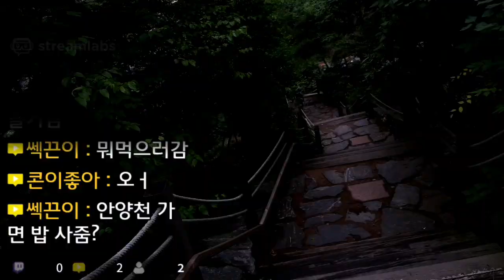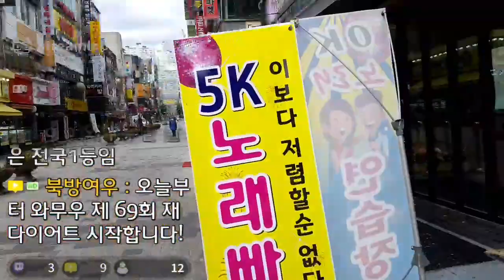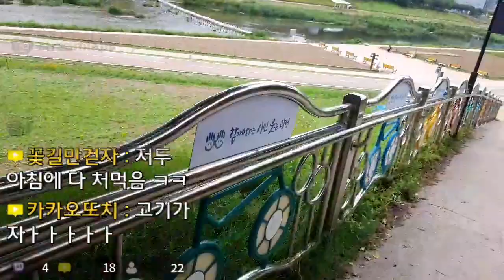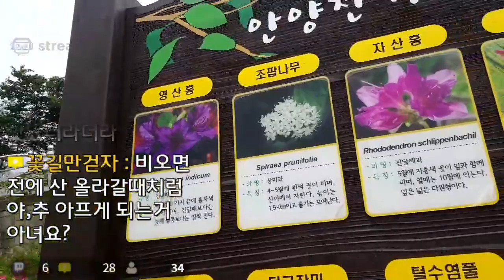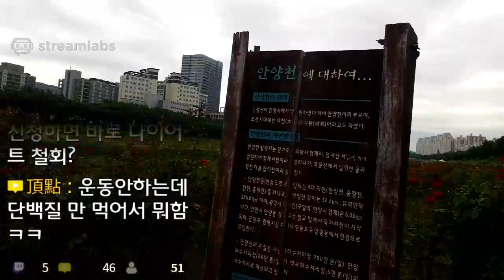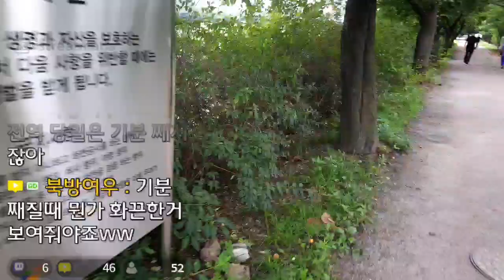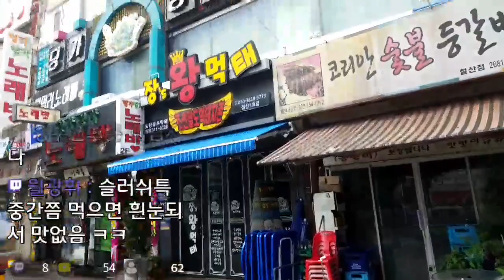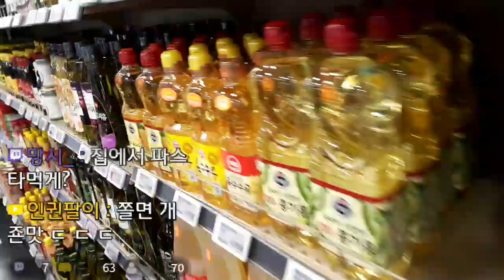다이어트 1일차 광명 안양천 산책&아침먹방